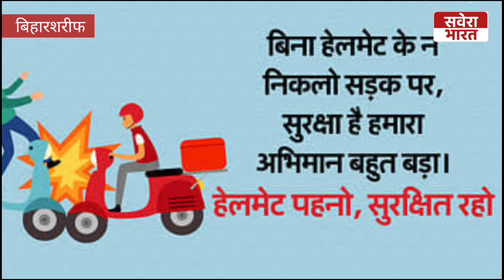DTO Officer ने दुकान मे बेचे जाने वाला Halment का मानक जाँच किया | Halmet Quality Test